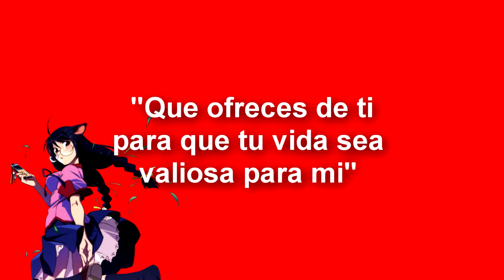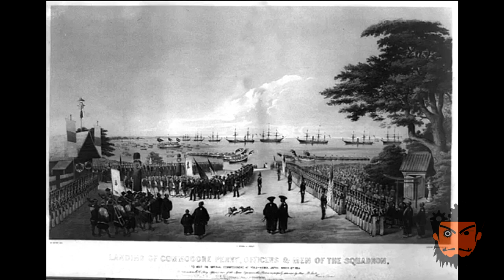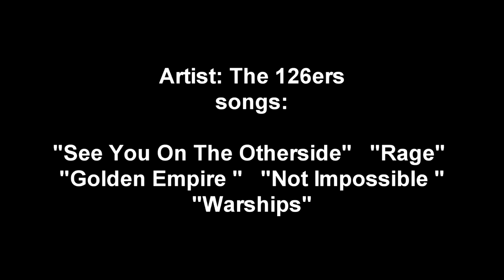X-Men: El Destino Mutante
En este video en particular quiero hablar sobre los X-men y como estos influencian a la comunidad mutante de Marvel comic. Esto basandome principalmente en el universo principal (tierra 616)